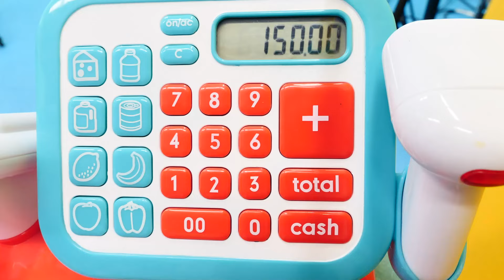ÜÇ BEBEK BAKIMI! Baby Born bebekler için alışveriş yapalım!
Baby Born bebekler videosu. Jessica bugün üç tane bebeğe bakacak. Bebeklerin eşyaları yokmuş... O zaman Ümit'in mağazasına gidelim ve onlar için alışveriş yapalım!

MiniBiz - kız ve erkek çocukları için eğlenceli ve eğitici videolar! Babalar, anneler ve bebekler! Çocuklarla oyunlar oynayalım.